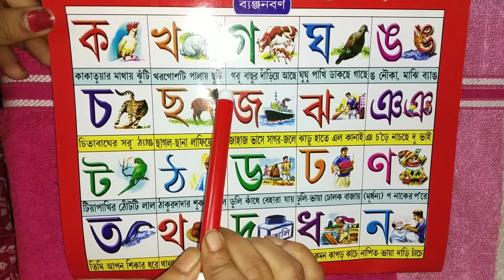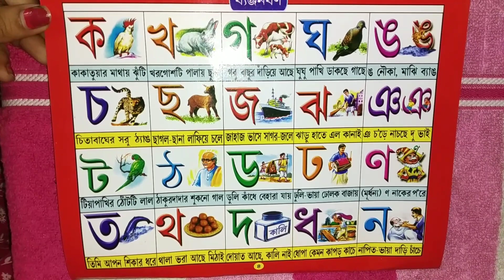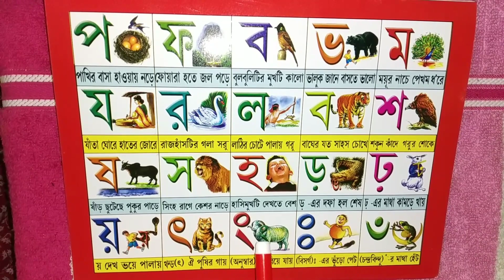চলো কখগঘ শিখি/বাংলা ব্যাঞ্জনবর্ণ Bengali alphabet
Enjoy kidwarld
educational video
bengali alphabet